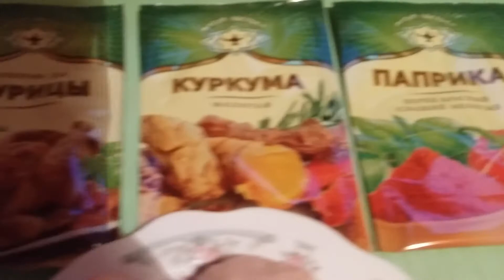Грудка вместо колбаски